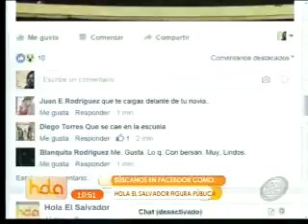Hola El Salvador: Programa del 14 de Marzo 2016